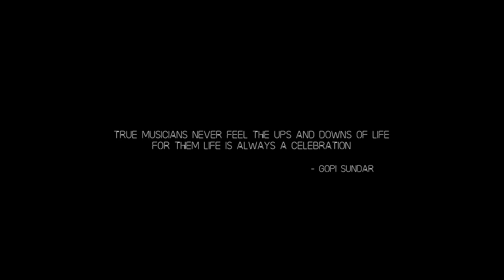Sangeethame Music Video | Gopi Sundar | Imran Khan | B K Harinarayanan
Presenting Sangeethame Ft Imran Khan Directed By Gopi Sundar

Visual conceived By : Gopi Sundar
Song Arranged and Programmed by :Gopi Sundar
Guitar and Bass - Sumesh Parameswar
Nadaswaram - OK Gopi
Engineered By : Ajil Kurian, Gopi Sundar
Song Recorded @ Sunsa Digital
Workstation, Kochi

Song Mixed and Mastered By :
Gopi Sundar@ Sunsa Digital Workstation

Music Production Managers :
Babu Velayudhan, Anju Yacoba

Nadaswaram Actor - Shanmugham

Child Artists
1.Shyam Kumar
2.Sreekuttan
3.Akhil Krishnan
4.Kiran Shaji

Stunts
D-RooT
Vishnu S Sunil

Big Special Thanks To

•Mathew T Abraham
•S Bakthavatchalam
•Suji Dasaradhan
•The Quilon Beach Hotel, Kollam.

Set Illa Illa As your Ring Back Tone Now

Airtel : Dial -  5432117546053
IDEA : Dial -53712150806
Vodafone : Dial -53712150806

Set Ezhu Swasswarangal As your Ring Back Tone Now

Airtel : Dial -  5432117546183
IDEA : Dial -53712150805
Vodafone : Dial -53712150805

Set Maya Mirchari As your Ring Back Tone Now

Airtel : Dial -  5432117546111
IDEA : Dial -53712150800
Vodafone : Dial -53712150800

Set Sangeethame As your Ring Back Tone Now

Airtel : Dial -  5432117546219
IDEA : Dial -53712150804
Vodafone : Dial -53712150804